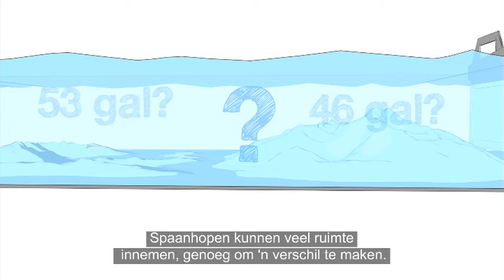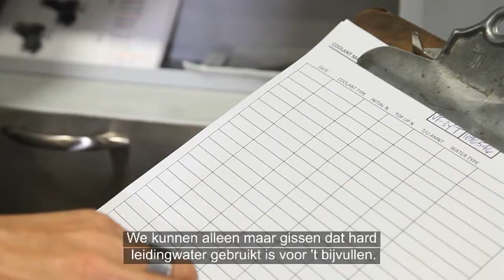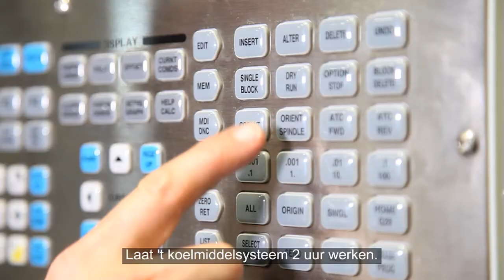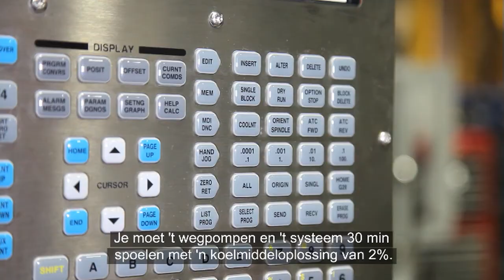(NL)Koelmiddel voor bewerkingsmachines: Uw tank reinigen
Zit de snijvloeistof in uw koelmiddeltank vol olie en spanen? Of erger nog: begint de tank te stinken door bacteriële verontreiniging? In deze video bekijken we eerst het reinigen van een lichtjes vuile tank. Daarna bekijken een echt vuile tank en de stappen voor het reinigen van het koelmiddelsysteem van de machine in geval van verwaarlozing en verontreiniging.

Blijf op de hoogte van het laatste nieuws en de nieuwste productvideo's en casestudy's van Haas Automation.